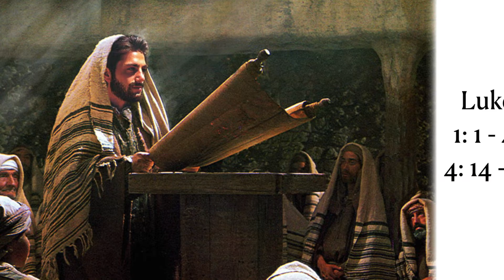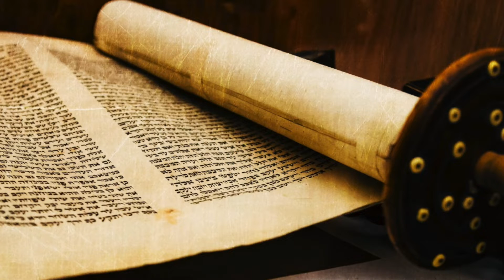Jan 23 - 3rd Sunday in O.T. (Fr Michael)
3rd Sunday in Ordinary Time
As followers of Jesus Christ we who have been anointed on the day of our baptism, are called to bring glad tidings to the poor, proclaim liberty to captives, recovery of the sight to the blind, let the oppressed go free and proclaim a year acceptable to the Lord.

MUSIC
"He Has Anointed Me" (by the Damiens)